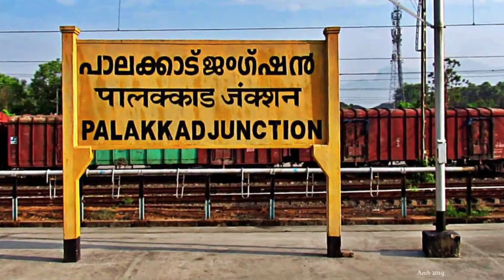MITHUN MANJUNATH VS RAHUL YADAV: YONEX SUNRISE ALL INDIA SENIOR RANKING 2022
Yonex Sunrise All India Senior ranking badminton tournament 2022 at Vishakapatnam,Andhra Pradesh.
The video shows the highlights of the Men's Singles final match between Mithun Manjunath VS Rahul Yadav.

00:00 Highlights
01:30 Intro
01:36 First game
10:17 Second game

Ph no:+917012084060